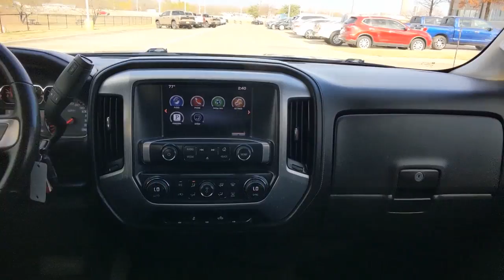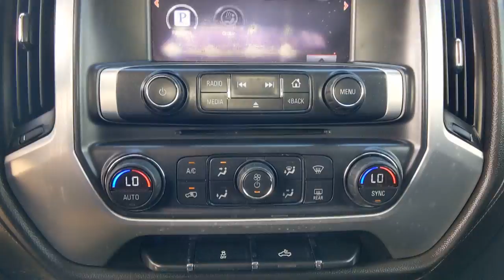2014 GMC Sierra 1500 Denton, Dallas, Fort Worth, Grapevine, Lewisville, Frisco, TX D10398A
Cobalt Blue Metallic Used 2014 GMC Sierra 1500 available in Denton, Texas at Gunn Nissan Denton. Servicing the Dallas, Fort Worth, Grapevine, Lewisville, Frisco, TX area.
2014 GMC Sierra 1500 SLE - Stock#: D10398A - VIN#: 3GTP1UEC3EG286418

BLUETOOTH, POWER WINDOWS AND LOCKS, ALLOY WHEELS, USB, CLEAN CARFAX.Stop by Gunn Nissan of Denton and check out this 2014 GMC Sierra 1500 SLE!! Gunn Automotive has been serving Texas in automotive sales since 1955! Come and see why we have one of the best reputations in the Nation! Gunn Nissan of Denton - Real. Simple.Awards:* 2014 KBB.com Brand Image Awards Reviews:* New, more fuel-efficient engines; improved interior; quiet highway ride. Source: Edmunds* The 2014 Sierra's innovative powertrains and handsome aesthetics should appeal to longtime GMC fans and tempt buyers new to the brand. In just one of many mine is bigger battles in the half-ton truck market, the 2014 Sierra's 12,000-pound max tow rating is expected to be king - at least for now. Source: KBB.com* The 2014 GMC Sierra 1500 is all new for 2014. It possesses chiseled features and distinct lines that not only make it look imposing, but increase how aerodynamic it is as well. In front, between the projector beam headlights, there is an incredibly striking and enormous chrome grille. While driving, it takes in a large portion of the air for cooling the engine, and lets the remainder glide across the truck. It is complimented by a bumper made of sculpted steel, a strong angled hood, and bulging fender flares. The changes made to the truck body, and the resulting improvements in air flow, add up to a quieter cabin for you and your passengers. Plus, its new hydraulic body mounts help mitigate vibrations to give you a smoother and more comfortable ride. Open the doors and the Sierra's interior welcomes you into a calming and comfortable retreat from the busy outside world. The seats utilize a new design for lasting comfort, and reduced fatigue. On select models, the instrument panel incorporates a high-end soft feel, combined with trim made of aluminum for an overall look that is very stylish. The instrument panel has been laid out in such a way that your controls are now easier to get to and see, with larger buttons and knobs, which are more convenient to grab. Spoil yourself with the available 8-inch IntelliLink touch-screen system that you can opt for on SLE and SLT trims. It lets you control your radio and make calls hands-free, wirelessly stream music from your phone, use the rear view camera, and operate the navigation system. Base Level Sierra trims on all models come with a powerful 4.3-Liter V6 EcoTech3 Engine with 285 horsepower and a 6-speed automatic transmission. You have the choice between the Crew Cab, Double Cab, and Regular Cab, and all except the Double Cab give you the option of two different box sizes. Plus, since you have the choice between two to three trims based on the model picked, GMC has a 2014 Sierra 1500 for just about anyone. Source: The Manufacturer Summary
TIRES  P275/55R20 ALL-SEASON  BLACKWALL,DIFFERENTIAL  HEAVY-DUTY LOCKING REAR,REMOTE VEHICLE STARTER SYSTEM,REAR AXLE  3.42 RATIO,TRANSMISSION  6-SPEED AUTOMATIC  ELECTRONICALLY CONTROLLED  with overdrive and tow/haul mode. Includes Cruise Grade Braking and Powertrain Grade Braking (STD),UNIVERSAL HOME REMOTE,DEFOGGER  REAR-WINDOW ELECTRIC,AUDIO SYSTEM  8 DIAGONAL COLOR TOUCH SCREEN WITH INTELLILINK  AM/FM/SIRIUSXM/HD  with USB ports  auxiliary jack  SD card slot  Bluetooth streaming audio for music and most phones  hands-free Smartphone integration  Pandora Internet radio and voice-activated technology for radio and phone (STD),WHEELS  20 X 9 (50.8 CM X 22.9 CM) ULTRA BRIGHT MACHINED ALUMINUM,SLE PREFERRED EQUIPMENT GROUP  Includes Standard Equipment,SEATS  FRONT 40/20/40 SPLIT-BENCH  3-passenger. Includes driver and front passenger recline with outboard head restraints and center fold-down armrest with storage. Includes manually adjustable driver lumbar  lockable storage compartment in seat cushion  and storage pockets. (STD),LICENSE PLATE KIT  FRONT,POWER OUTLET  110-VOLT AC,CUSTOMER DIALOGUE NETWORK,TRAILERING EQUIPMENT  includes trailer hitch  7-pin and 4-pin connectors (Includes (G80) locking rear differential on 2WD models.,STEERING COLUMN  MANUAL TILT-WHEEL AND TELESCOPING,SEAT ADJUSTER  DRIVER 10-WAY POWER,AIR CONDITIONING  DUAL-ZONE AUTOMATIC CLIMATE CONTROL,GVWR  7000 LBS. (3175 KG),SLE VALUE PACKAGE  includes (AG1) driver 10-way power seat adjuster with (AZ3) seats only  (BTV) Remote vehicle starter system  (T3U) front fog lamps  (UG1) Universal Home Remote  (C49) rear-window defogger  (KI4) 110-volt AC power outlet  (CJ2) dual-zone climat